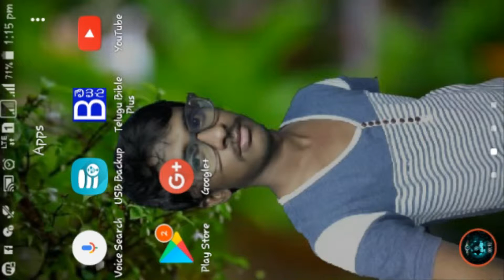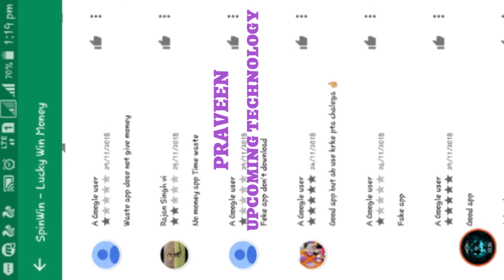How to identify in play store Fake app |Praveen Upcoming Technology |Mana Nagatoor